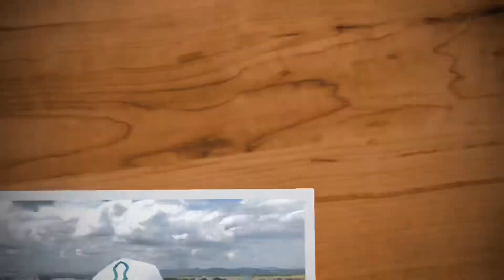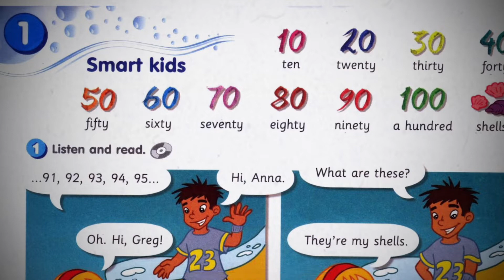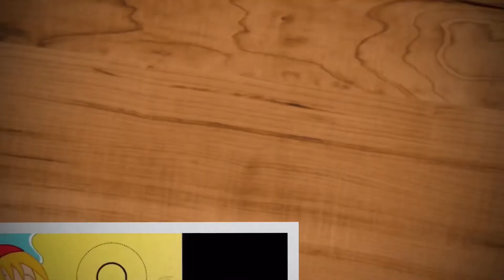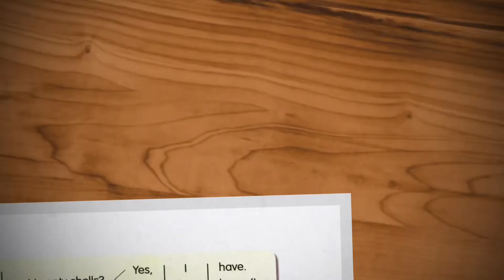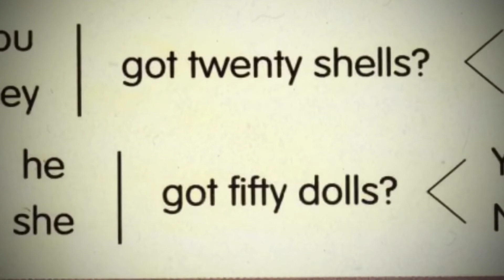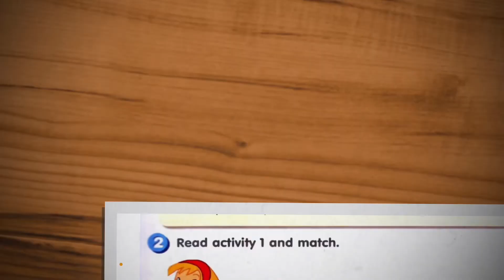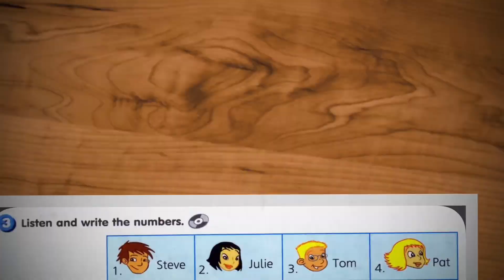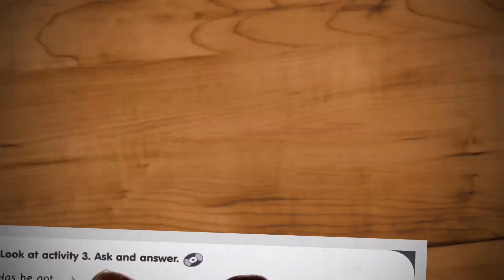Bahasa Inggeris Tahun 3~Get Smart Plus 3 Module 1~Welcome! Smart Kids | Text Book | Page:6-7